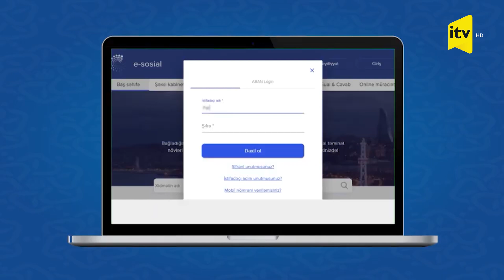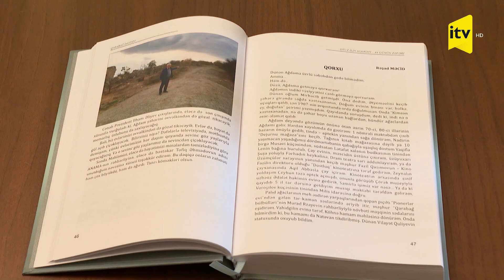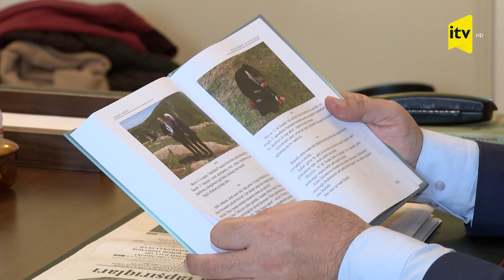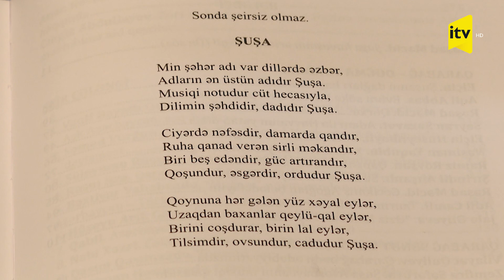Ağalıdakı “ağıllı evlər” əslində necə olacaq?